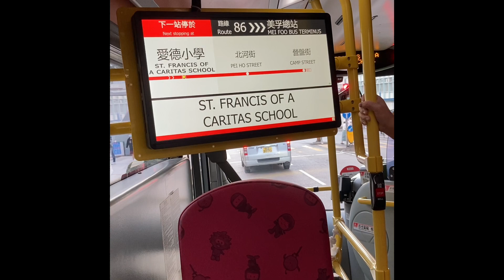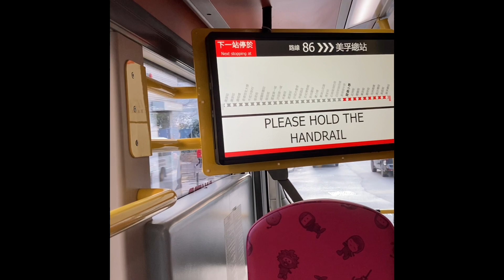巴士路線評價：九巴86號（第一版）（精華版）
黃泥頭往來美孚

精華版少左源禾路既驚喜